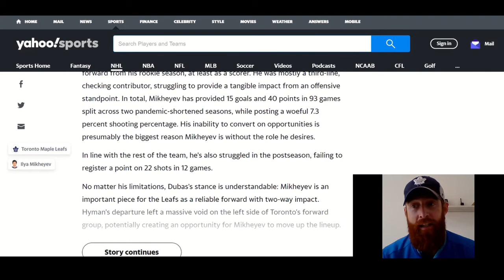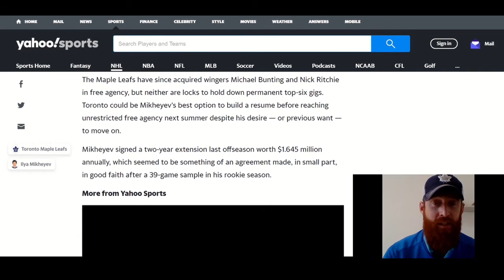Elliotte Friedman - Maple Leafs forward Ilya Mikheyev reportedly asked for a trade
Leafs quick summer hits - Mikheyev looks to move on from the Leafs and Kyle Dubas says "NO!"